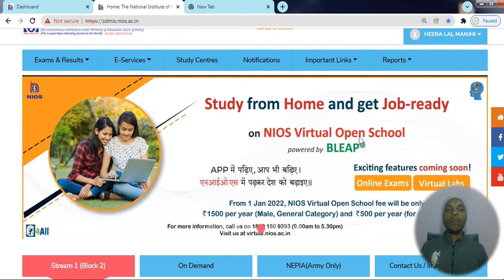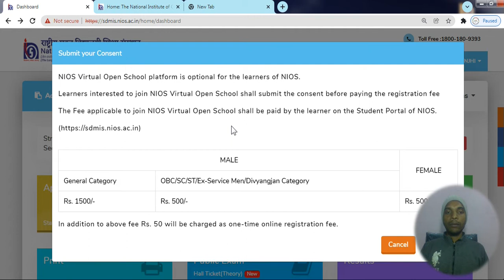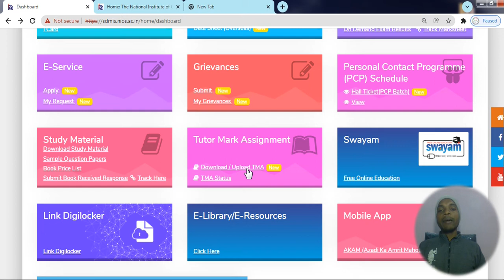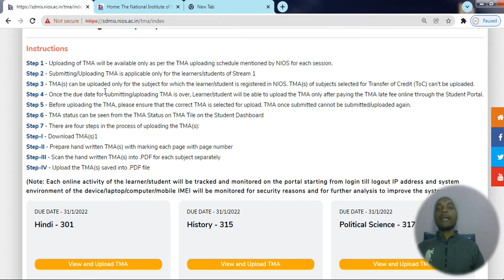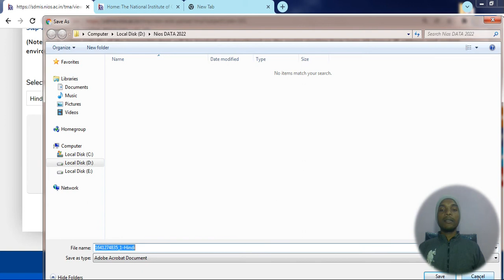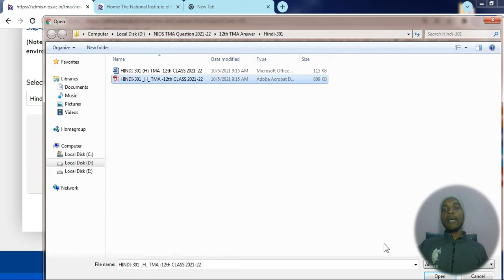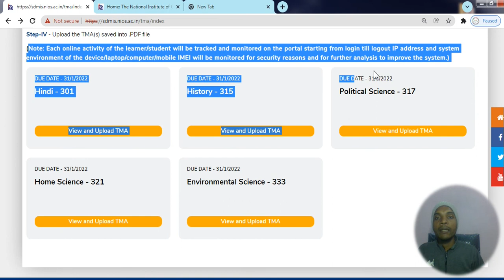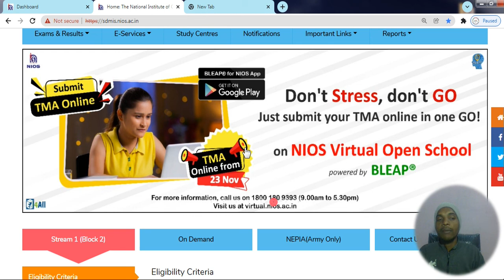NIOS | NIOS LATEST NEWS TODAY| How to Upload Nios TMA | Submit Nios TMA Online FREE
NIOS| NIOS LATEST NEWS TODAY| How to Upload Nios TMA File | Submit Nios TMA Online FREE Before Last Date (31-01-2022)  Hurry Up!

Dear NIOS students we want inform you. Nios has started the online TMA submission process. Now you can submit TMA answer online. Last date is 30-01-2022. Now you can also submit Nios Online Exam Fees .

Please read the instructions before submitting
• Step 1 - Uploading of TMA will be available only as per the TMA uploading schedule mentioned by NIOS for each session.
• Step 2 - Submitting/Uploading TMA is applicable only for the learners/students of Stream 1
• Step 3 - TMA(s) can be uploaded only for the subject for which the learner/student is registered in NIOS. TMA(s) of subjects selected for Transfer of Credit (ToC) can’t be uploaded.
• Step 4 - Once the due date for submitting/uploading TMA is over, Learner/student will be able to upload the TMA only after paying the TMA late fee online through the Student Portal.
• Step 5 - Before uploading the TMA, please ensure that the correct TMA is selected for upload. TMA once submitted cannot be submitted/uploaded again.
• Step 6 - TMA status can be seen from the TMA Status on TMA Tile on the Student Dashboard
• Step 7 - There are four steps in the process of uploading the TMA(s):
• Step-I - Download TMA(s)1
• Step-II - Prepare hand written TMA(s) with marking each page with page number
• Step-III - Scan the hand written TMA(s) into .PDF for each subject separately
• Step-IV - Upload the TMA(s) saved into .PDF file

(Note: Each online activity of the learner/student will be tracked and monitored on the portal starting from login till logout IP address and system environment of the device/laptop/computer/mobile IMEI will be monitored for security reasons and for further analysis to improve the system.)

Where can I Get Nios Solved Assignment File?
Hello student my Name is santosh kumar we provide nios solved Assignment soft copy and handwritten copy for april exam.

What is Nios TMA late fee?
 In case a learner could not submit Tutor Marked Assignment on time at the Study Centre learner, may submit the Assignments along with late fee of Rs. 1500/- (to online only on the NIOS website) per subject after due date and after declaration of result till 15th July for April examination and till 15th January for October-November examination, at concerned Regional Centre.
How to Buy Online NIOS Assignments:
(1) Select your subject code or choose multiple subjects by clicking add to cart button, i.e. Given on every assignment product page.
(3) Complete the checkout process by choosing payment options i.e. | Razor-Pay | Instamojo (by Credit Card | Debit Card | Internet banking) (We are fully secured SSL enabled website).
(4) After successful order, PDF copy of Assignment will be deliver on your email or  WhatsApp. (Also can be downloaded from the perspective dashboard) For any occurring issues during download must call/whatsapp No-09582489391.